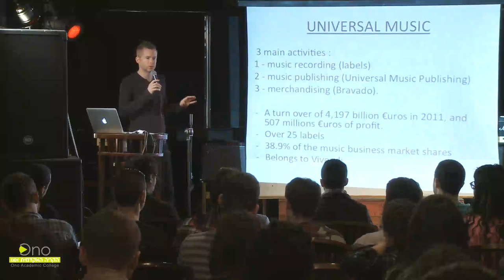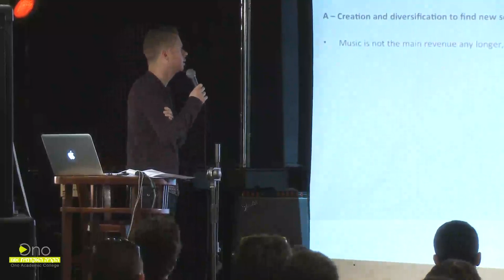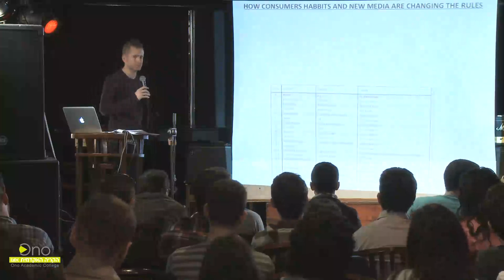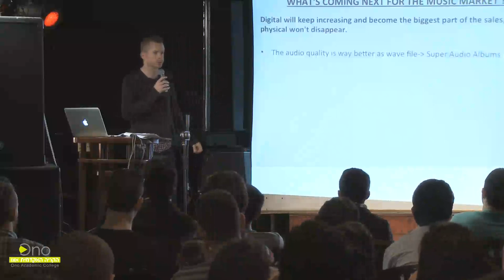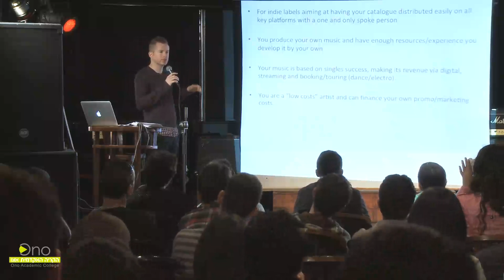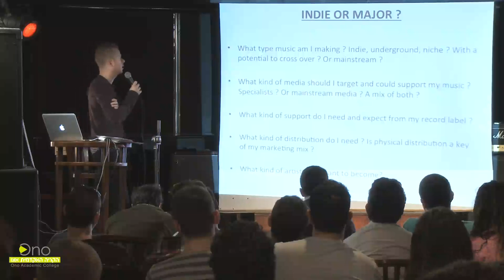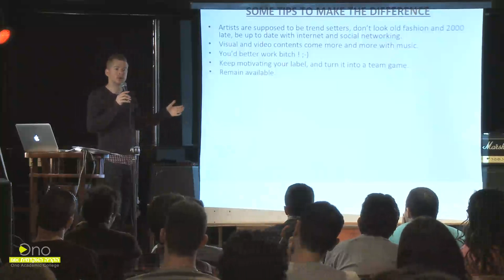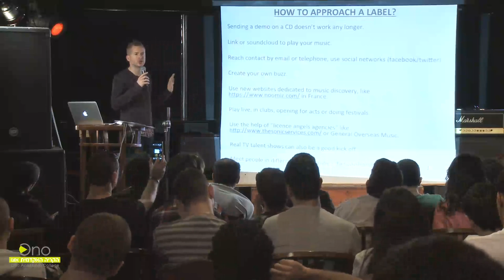Guénael Geay - Music Marketing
Guénael Geay, marketing director of the Universal - Poulidor international music company in Paris gave a guest lecturer at the School of Music. In his lecture, in which students of the School of Music and the members of the music industry participated, Guénael addressed the following issues: innovative methods in marketing, segmentation of target audiences and more. Among the artists he manages: Eminem, Lady Gaga, Gwen Stefani, Enrique Iglesias, Nelly Furtado and the talented, up-and-coming group TYP.

Guénael Geay גנואל גיי, מנהל השייוק של חברת המוסיקה הבינלאומית יוניברסל- פולידור בצרפת הגיע להרצאת אורח בבית הספר למוסיקה. בהרצאתו שהתקיימה מול סטודנטים של בית הספר למוסיקה ואנשי תעשיית המוסיקה התייחס גנואל לנושאים הבאים: שיטות חדשניות בשיווק, פילוח קהלי מטרה ועוד. בין האמנים שהוא מנהל: אמינם, ליידי גאגא, גוון סטפאני, אנריקה אגלאסייס, נלי פורטדו וההרכב הכובש TYP.